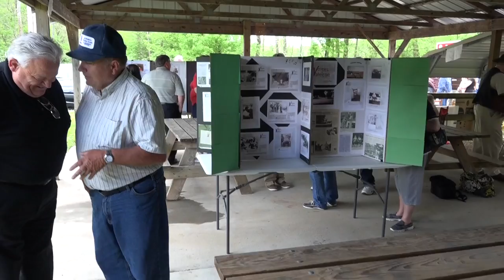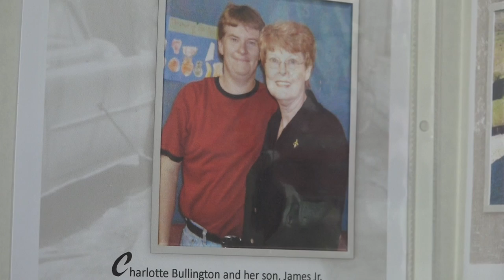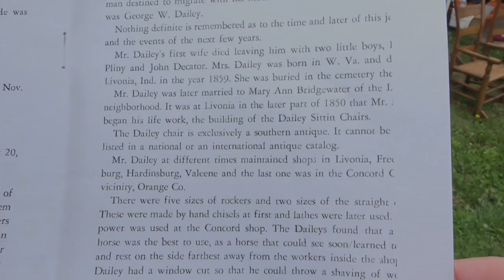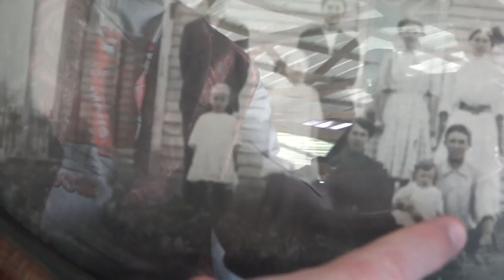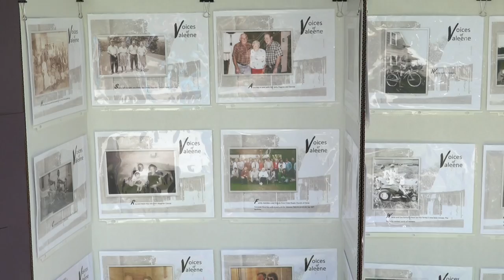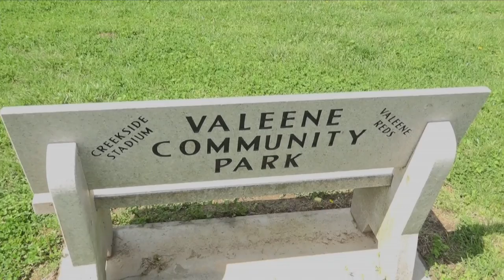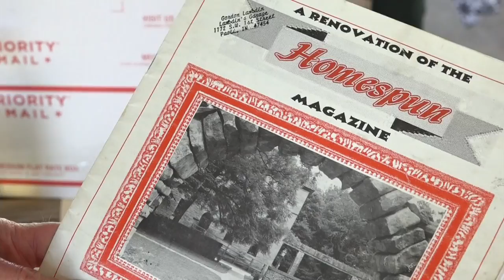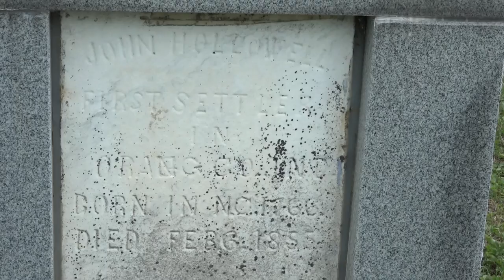Southeast Township, Valeene - Slices of Orange County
The first stop in the “Slices of Orange County” series was at the Valeene Community Park on Sunday, May 1, 2016.  For this event Roger Moon resurrected the Voices of Valeene Heritage Project he had created a few years ago for the Orange County Music & Heritage Reunion. Connie Minton showed us some Dailey chairs that were manufactured in Valeene by three generations of his family.  It was a great day of sharing memorabilia, photographs and reminiscing  about the people we loved and remember from earlier times of Valeene and Southeast Township .